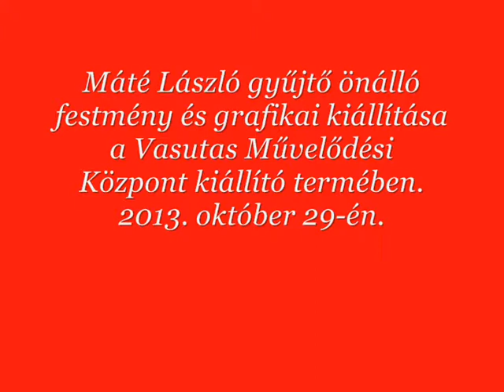Máté László Gyűjtőnek az önálló gyűjteményéből Festő & Grafikai Kiállítása Debrecenben